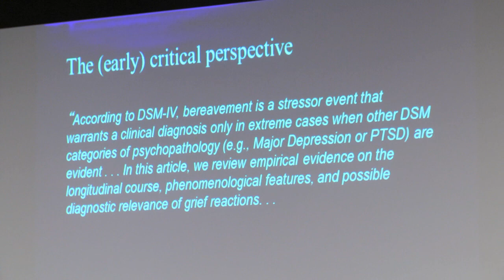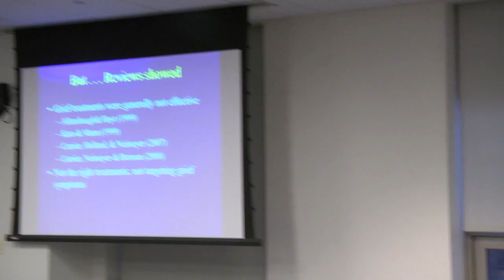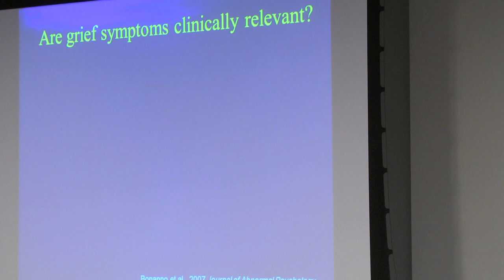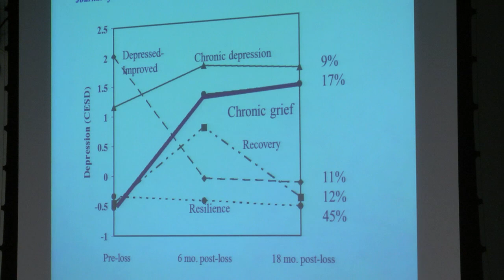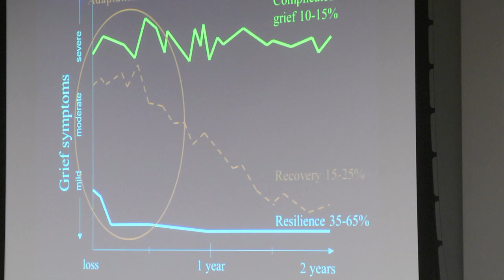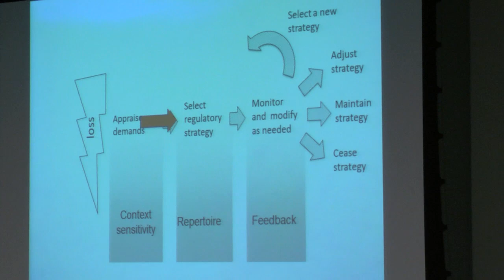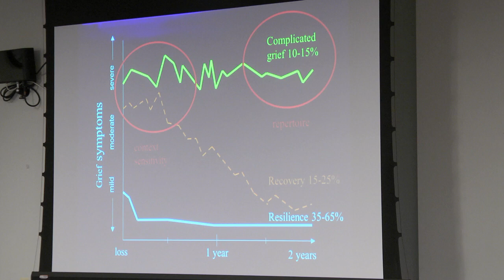George A. Bonanno, Ph.D. On Bereavement Research at Center for Complicated Grief Launch